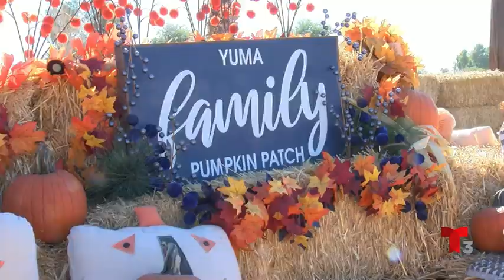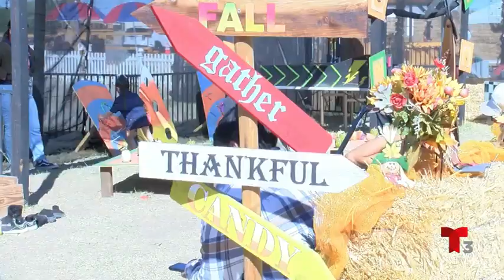Yuma Family Pumpkin Patch regresa para el otoño